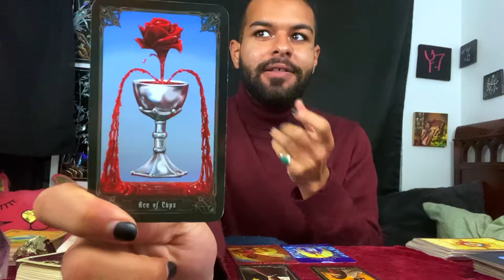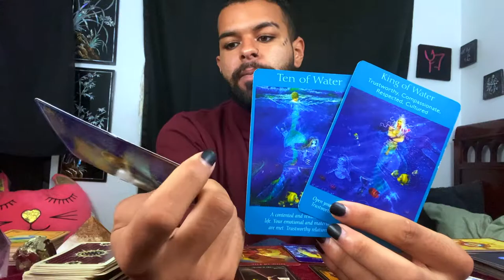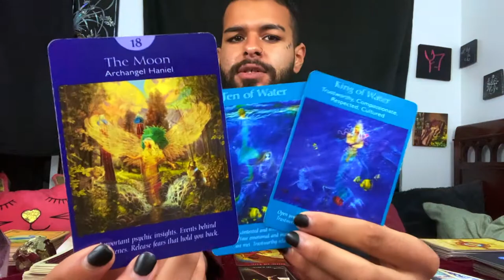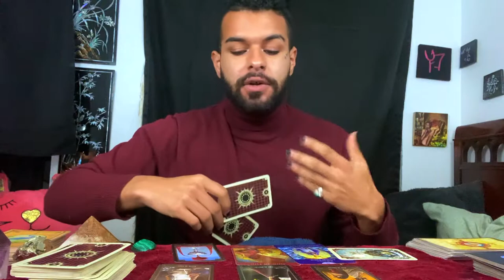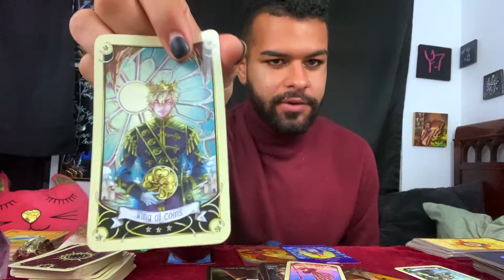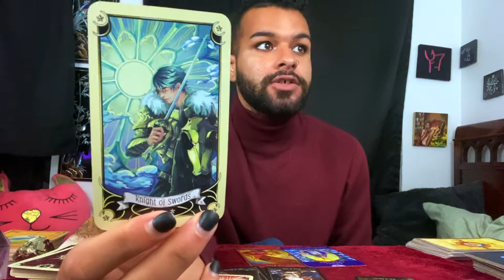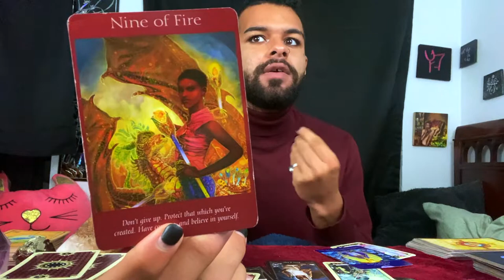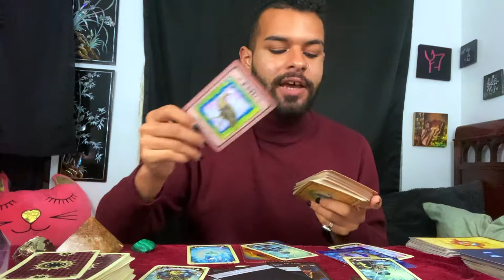Taurus ♉️ Tarot Reading NOVEMBER 2ND - NOVEMBER 8TH | You're Not Alone Taurus! Zodiac Tarotscope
This is a weekly 2020 Tarot reading for the Zodiac sign - taurus for November 2nd to November 8th. In this tarotscope reading forecast covering Love, career, and money for taurus; the messages that came through were asking those under the Sun/Moon/Rising zodiac sign - taurus to trust in the process. Realize Taurus, that you are not alone even if you feel like you are. You have good people around you Taurus, appreciate them for the week of November 2nd to November 8th!

~ 🖤 Social Media 🤍 ~

🎵 Music Credits 🎶